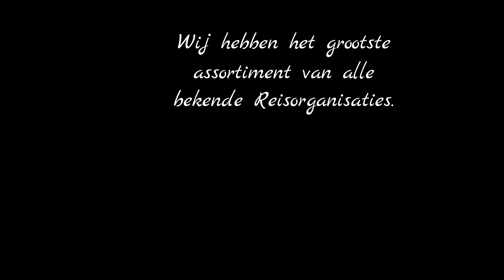Club Playa Blanca Hotel, Playa Blanca, Lanzarote, Spanje - Ster Reizen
Hotel en vakantiewoningen in Playa Blanca. Gelegen op 500 m vanaf het waterpark HL Paradise Island, dat met een pendelbus vanaf het hotel bereikbaar is. Ideaal voor gezinnen met kinderen!